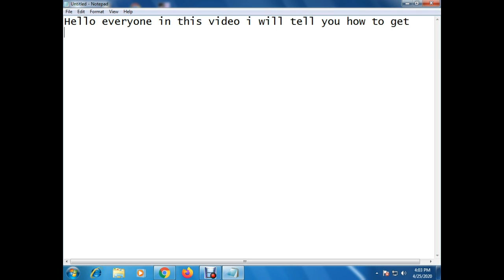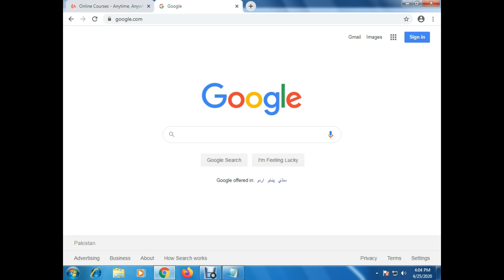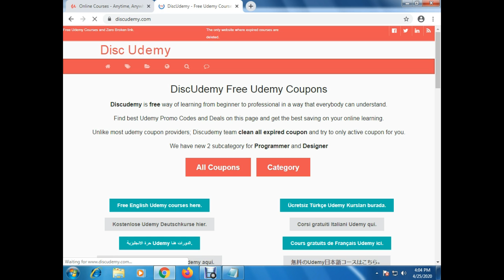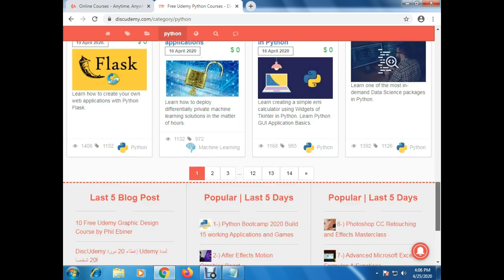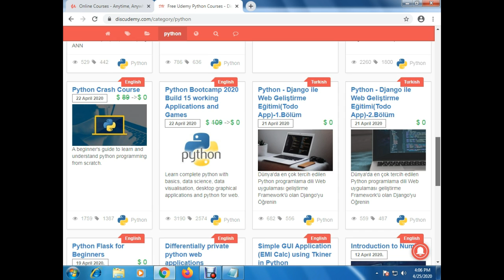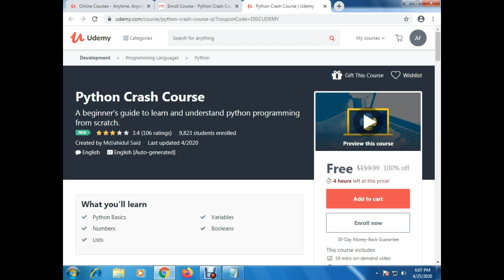udemy courses for free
this video tells u how to get udemy courses for free
sorry i forgot the turn on the settings for showing mouse pointer.